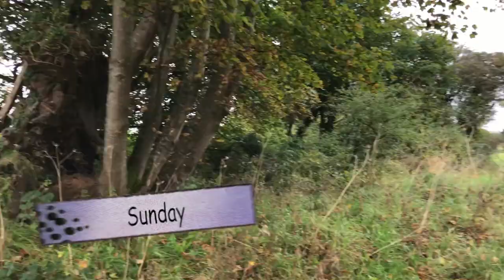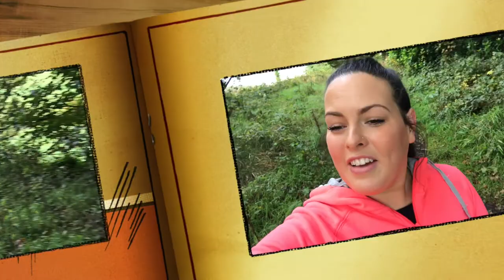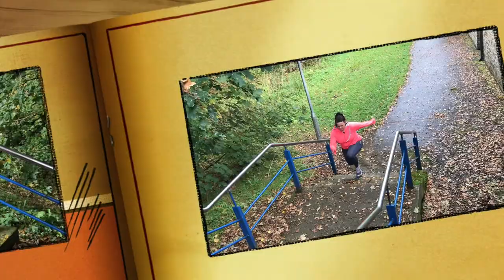WHAT SIZE AM I? COME SHOPPING WITH ME & WORKOUT IN THE PARK, Diet Starts On Monday Week 23